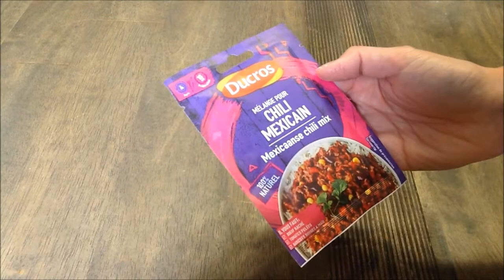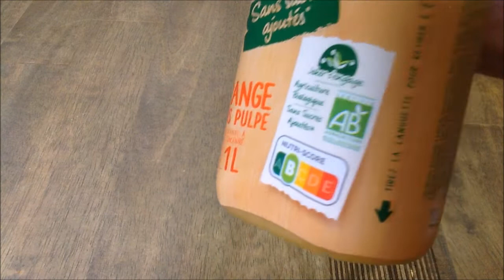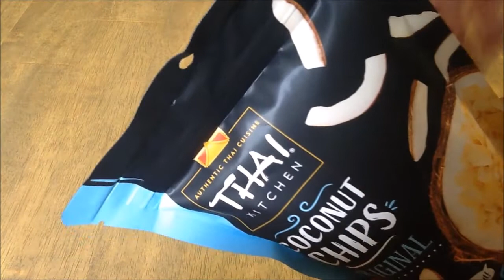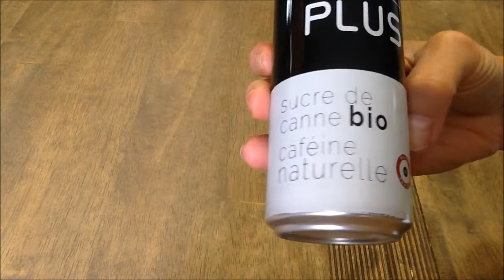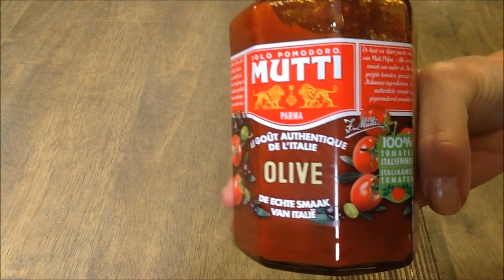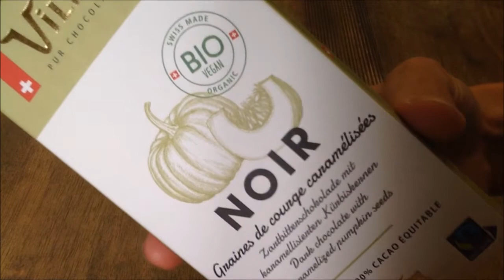DEGUSTA BOX OCTOBRE 2020 // UNBOXING // CODE PROMO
Dans cette vidéo :
Villars = Lait Coco & Riz soufflé, Lait Quinoa & Chia, Noir 72% fèves de cacao, Noir graines de courge caramélisées. Les 4 recettes, certifiées Bio Europe et Max Havelaar, sont fabriquées en Suisse avec du lait suisse, du cacao et du sucre de canne traçables et équitables et sont garanties sans huile de palme et sans lécithine.

Seagood = Jeune startup lyonnaise, a développé une gamme de produits sains, savoureux avec une dose conséquente d'algues à l'intérieur. Cette gamme est composée de : chips de légumes & algues, barres énergisantes à la spiruline, Jus de fruits & algues et Tablette de chocolat noir équitable 71% & spiruline. Tous les produits sont vegan, sans gluten, sans lactose et fabriqués en France.

Thai Kitchen =  Les délicieuses chips de noix de coco grillées Thai Kitchen satisfont toutes vos envies de gourmandise et constituent un en-cas sain et varié ! Sans additifs ni matière grasse ajoutée, dans un sachet pratique refermable, elles se dégustent au petit-déjeuner, en snacking ou à l'apéritif.

Heroic Plus = Un quotidien actif et dynamique puise parfois dans nos réserves d'énergie... Élégant, tonique et naturel, Heroic Plus est le meilleur allié pour booster les journées trépidantes. Cet Energy Drink Made in France est sans taurine, au sucre de canne bio et à la caféine naturelle. Heroic Plus s'adresse aux héros du quotidien qui veulent être naturellement sans limites.

Landpark Bio-Quelle = Eau minérale Bio à la saveur Citron Bio. Une eau sans calories et sans sucre ! Dites adieu au plastic avec son nouveau packaging DreamCap innovant recyclable fabriqué à 42% à partir de sucre de canne (ressource renouvelable) et qui offre une expérience de dégustation agréable.

Joker = Joker, Jus-de-fruitier français depuis 1936, s'engage avec une gamme sans conservateurs, sans colorants, sans sucres ajoutés et noté B au Nutri-Score. Cette gamme Bio contient des fruits exclusivement issus de l'agriculture biologique, qui limite strictement l'usage des pesticides afin de préserver la biodiversité.

Ducros = Vous ne savez pas quoi cuisiner ce soir ? Réinventez vos plats du quotidien avec les mélanges DUCROS. En 2020, Ducros réinvente ses mélanges d'herbes et d'épices avec des recettes 100% naturelles et une nouvelle segmentation des mélanges en 4 plateformes pour faciliter votre cuisine du quotidien : cuisine du monde, cuisine moderne, cuisine de la maison et salads & recettes veggies. Le tout dans emballage en sachet papier à recycler ou des flacons en verre. Ici, voyagez avec le mélange pour Chili Mexicain, une délicieuse préparation à base de piment, coriandre et cumin pour recréer à la maison le célèbre chili mexicain. C'est facile ! Suivez les étapes au dos du sachet ! Idéal également avec vos viandes et légumes.

Haribo = Haribo Chamallows Choco un cœur moelleux, un délicieux chocolat au lait. Vous allez tous craquer ! Chamallows Choco est composé de 46% de chocolat pur beurre de cacao et garanti sans colorant artificiel. Nouveau, découvrez Chamallows Mini Choco, un format mini bouchée à picorer, pour un maximum de plaisir. A retrouver dans votre rayon confiserie.

Mutti = Découvrez la nouvelle gamme de sauces tomates cuisinées Mutti ! Des sauces premium avec des ingrédients simples et de qualité déclinées en 5 recettes gourmandes au basilic, parmesan AOP, olives, légumes grillés et piments. Leurs sauces prêtes à l'emploi sont faciles à utiliser et associent toute la fraîcheur de la Polpa Mutti à l'huile d'olive et aux meilleurs ingrédients traditionnels de la cuisine italienne. Les sauces tomates cuisinées Mutti sont notées A par le Nutri-Score. N"attendez plus et goûtez la différence avec Mutti !

Tourtel Twist = Tourtel Twist, c'est tout le plaisir de la bière et la gourmandise du fruit. Succombez à son goût frais et fruité 0,0%
d'alcool tout au long de la journée ! Découvrez les différents parfums à déguster en toutes occasions. Avec Tourtel Twist, tous les prétextes sont bons pour trinquer !

Aurélie

🍩 Informations générales
🍬 Lien d'affiliation